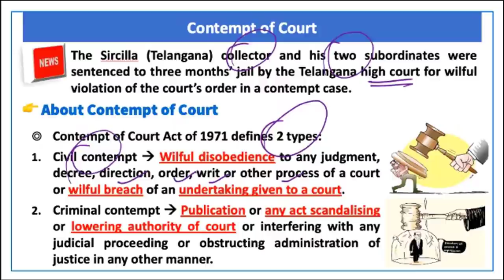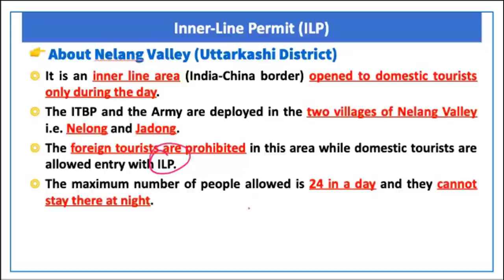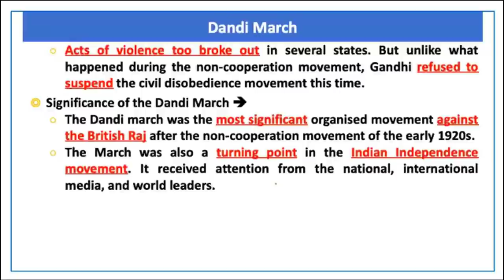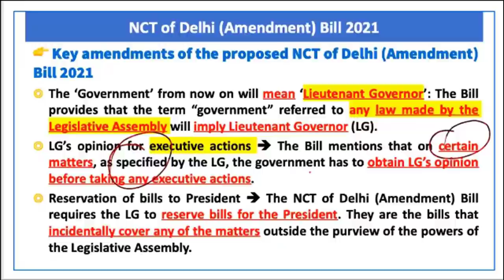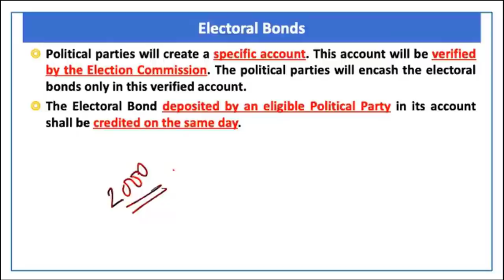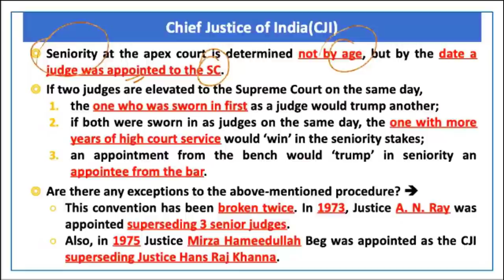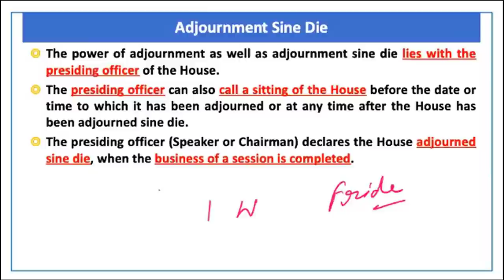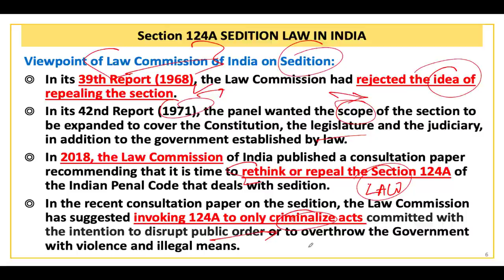Indian Polity | Lecture 7 | Prelims Revision 2021 | March 2021 | UPSC​​​ CSE​​​ IAS​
Future Officers

00:00 - Introduction
00:19 - Contempt Of Court
03:35 - Unlawful Activities (Prevention) Act
06:18 - Inner-Line Permit (ILP)
09:27 - State Line Commission
11:39 - Dandi March
16:01 - Index Monitoring Cell
18:50 - Place Of Worship (Special Provisions) Act 1991
21:03 - NCT Of Delhi (Amendment) Bill 2021
24:54 - Electoral Bonds
29:27 - Chief Justice Of India (CJI)
35:19 - Sixth Schedule areas
40:03 - Adjournment Sine Die
42:57 - National Commission for Allied And Healthcare Professionals Bill
46:03 - SECTION 124A SEDITION LAW IN INDIA
50:15 - Thank You